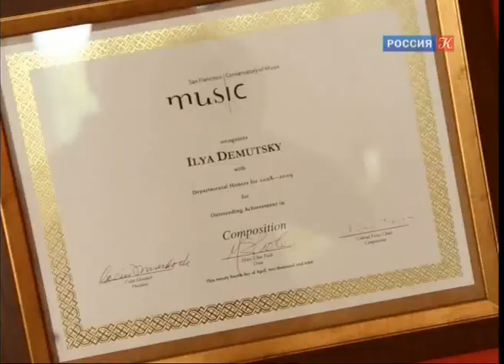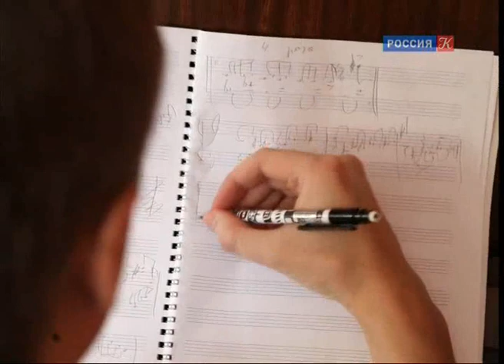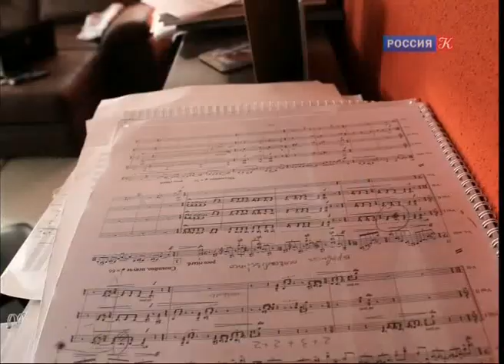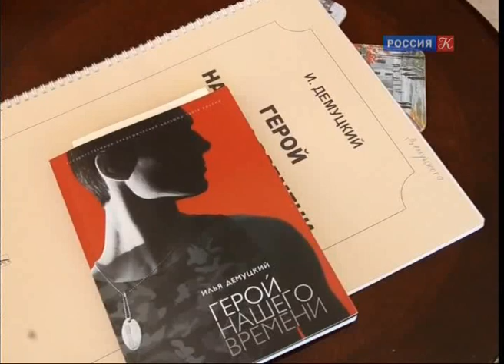Кто там... Илья Демуцкий, автор музыки к балету "Герой нашего времени"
Кто там.
композитор Илья Демуцкий, автор музыки к балету "Герой нашего времени" в Большом театре (в сюжете участвуют: хореограф Юрий Посохов, дирижер Антон Гришанин и солисты балета - Мария Александрова, Мария Виноградова, Михаил Лобухин, Владислав Лантратов и другие).